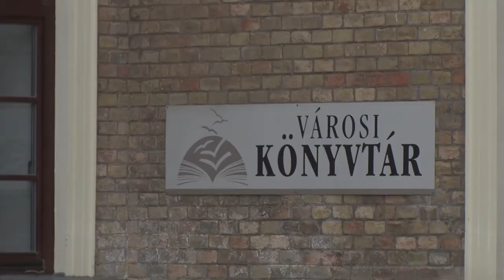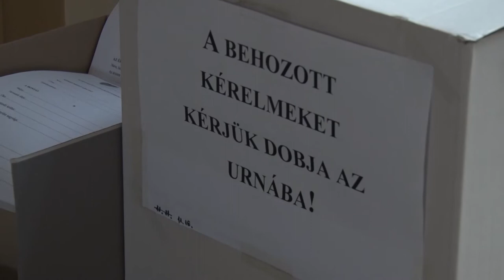20210519 thelena Hivatal mukodese